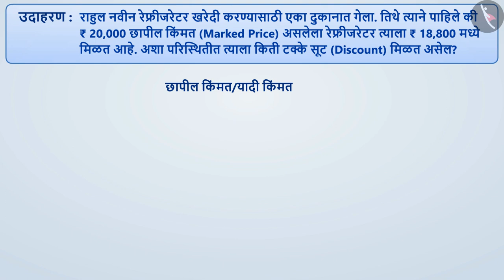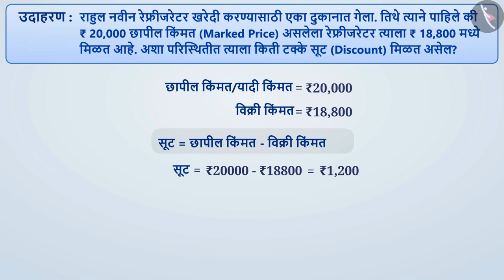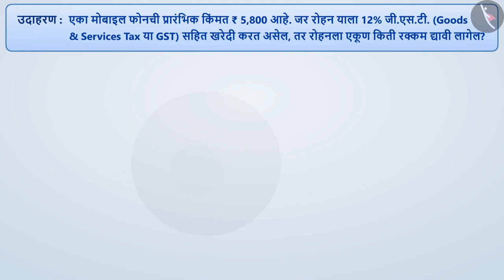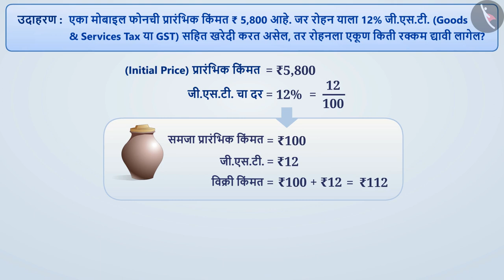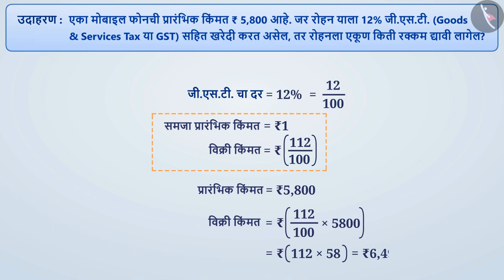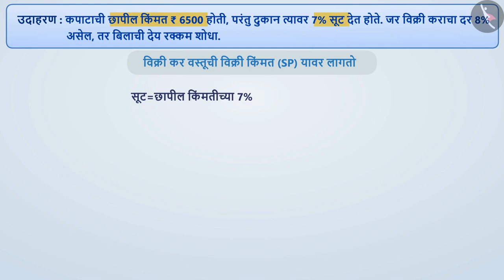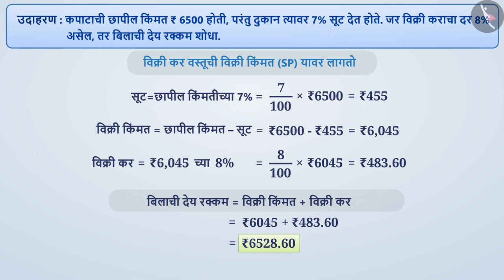सूट आणि कर|Part 2/3|Discount and Tax|Marathi|Class 8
सूट आणि कर|Part 2/3|Discount and Tax|Marathi|Class 8 | व्यावहारीक गणित | कक्षा 8 | NCERT | प्रमाणाची तुलना

Discount and Tax | Commercial Mathematics | Grade 8 | NCERT | Comparing Quantities

Welcome to part 2 of Discount and Tax. In this video, we will discuss various examples of Discount and Tax.

Part 1 :
Part 3 :